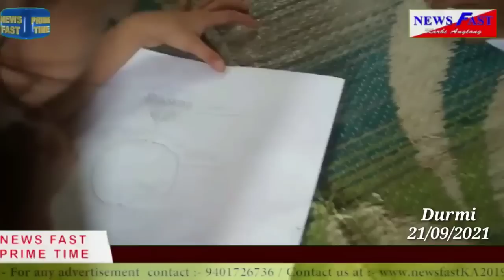Newsfast prime time news#21/09/2021.